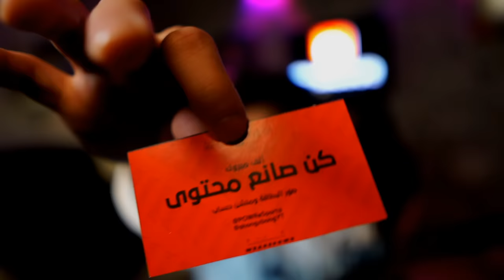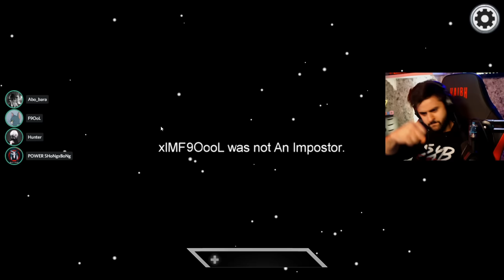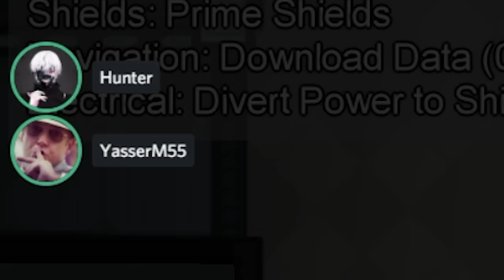تخيل تلعب امونج لكن بكلمة وحدة فقط 😳!!(عجلة الحظ تحدد ايش اقول 😂👌)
مونتاج:
سناب :
a7med.mq